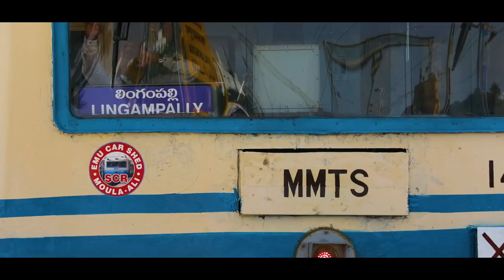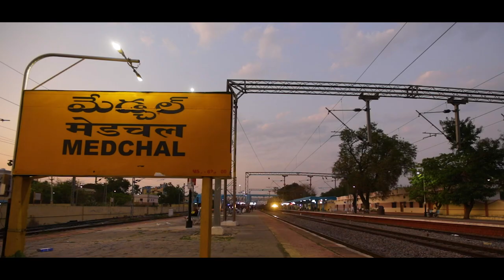Telangana's 2nd Vande Bharat Express, redeveloped Secunderabad Railway Station & more!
Prime Minister Narendra Modi inaugurated and laid the foundation stone of projects worth over Rs. 11,300 crores in Telangana.

Secunderabad-Tirupati Vande Bharat Express, connecting IT City, Hyderabad with the Abode of Lord Venkateswara, Tirupati, is the second Vande Bharat train to be started from Telangana within a short span of three months. The train will reduce the travel time between the two cities by almost three and half hours and will be particularly beneficial for pilgrim passengers.

The redevelopment of Secunderabad Railway Station, to be done at a cost of Rs. 720 crores, is being planned such that it will undergo a massive makeover with world-class amenities and aesthetically designed iconic station building. The redeveloped station would be having double-level spacious roof plaza with all passenger amenities at one place along with multimodal connectivity for providing seamless transfer of passengers from rail to other modes among others.

During the programme, Prime Minister flagged-off 13 new Multi-Modal Transport Service (MMTS) services in the suburban section of Hyderabad – Secunderabad twin city region, providing commuters with a fast, convenient and comfortable travel option. He also dedicated to the nation the doubling and electrification of Secunderabad–Mahabubnagar project. The project stretching for a distance of over 85 kms has been completed at a cost of nearly Rs. 1,410 crores. The project will provide seamless connectivity and assist in enhancing the average speed of trains.